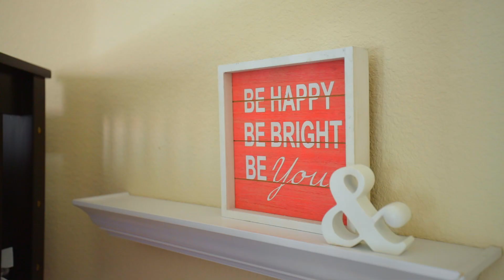4090 Woodstock Road Home Tour: Breathtaking Bay & Canyon Views in Prominence Community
4 Beds | 3 Baths | 2,962 SF  |  List price-$1,799,000 | Sold- $1,775,000 | Sold Date- 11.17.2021

Welcome to 4090 Woodstock Road with breathtaking unobstructed panoramic view of the bay & canyon. This well maintained 4 bed 2.5 bath home is in the highly desirable Prominence Community with no HOA fee. Step into the home with an open floor plan features formal living room and dining room w/vaulted ceiling, family room with gas fireplace, spacious kitchen with center island w/vegetable sink & stainless steel appliances. Upstairs features a generous master suite with a 2-sided fireplace, a sizable walk-in closet, and view of the bay/canyon, down the hall there are three bedrooms with Jack and Jill bathroom. The home features hardwood floors, 2 zoned central AC & Heat, & newer dual panel windows. Enjoy the day in the spacious 9018 SF flat lot with amazing bay and canyon view and no rear neighbors.